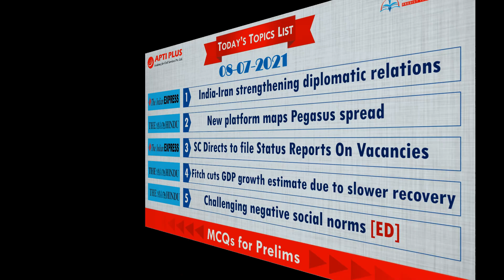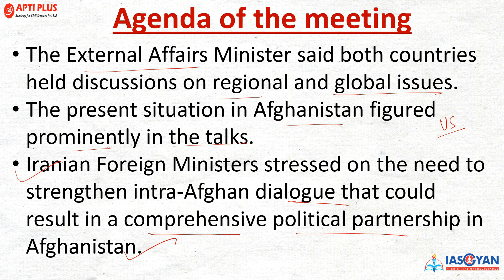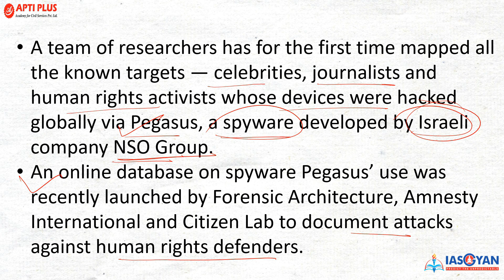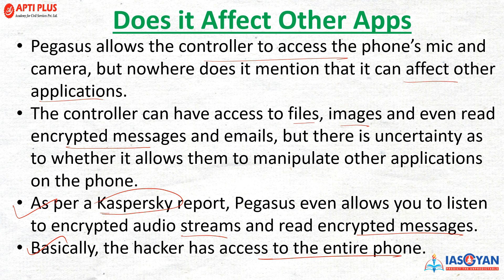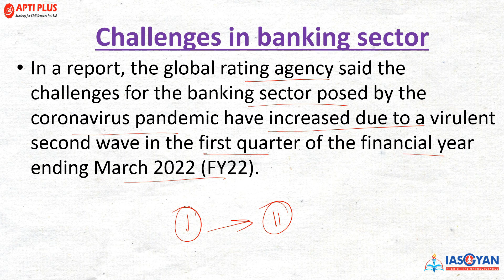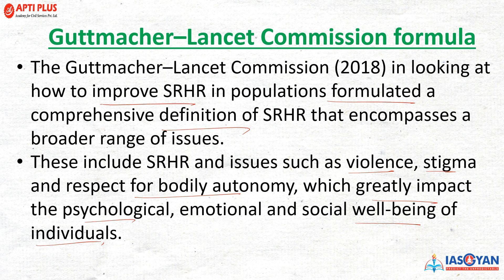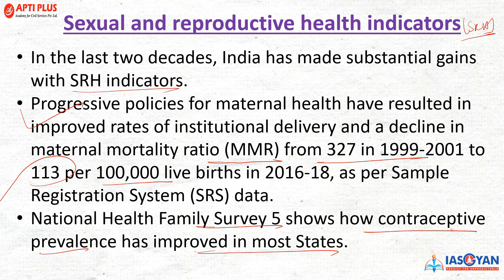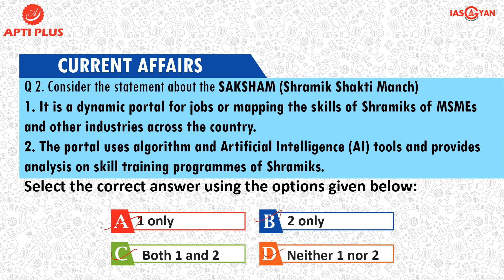DAILY NEWS ANALYSIS ll 08 JULY 2021 ll { New platform maps Pegasus spread }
Apti Plus Academy is delighted to announce that the most critical asset for aspirants in their journey of UPSC CSE, IAS GAZETTE, is now available in hard copy format.

This single consolidated source, that covers all the relevant current affairs from a plethora of resources, is a boon for the aspirants till the day they get a rank in the examination.

Last Date of Registration-8th July,2021.

New platform maps Pegasus spread

A team of researchers has for the first time mapped all the known targets — celebrities, journalists and human rights activists whose devices were hacked globally via Pegasus, a spyware developed by Israeli company NSO Group.

An online database on spyware Pegasus’ use was recently launched by Forensic Architecture, Amnesty International and Citizen Lab to document attacks against human rights defenders.